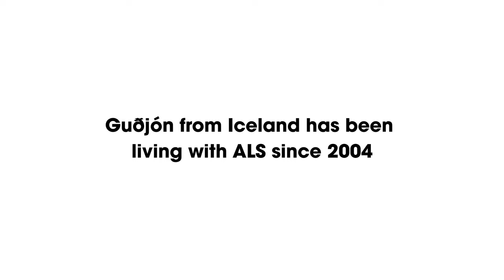Gudjon's story: living with amyotrophic lateral sclerosis (ALS), or motor neuron disease (MND)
Gudjon, from Iceland, is living with amyotrophic lateral sclerosis (ALS), or motor neuron disease (MND). He is chair of MND Iceland and a founding member of the European Organization for Professionals and Patients with ALS (EUpALS).  ALS/MND weakens the muscles needed for voluntary movements like chewing, walking and talking. Its rapid progression means the level of support a person needs is constantly changing.  Here, Gudjon shares his thoughts on considering genetic counselling and testing for people with ALS/MND.  In some cases, genetic tests can identify a genetic mutation associated with the condition.